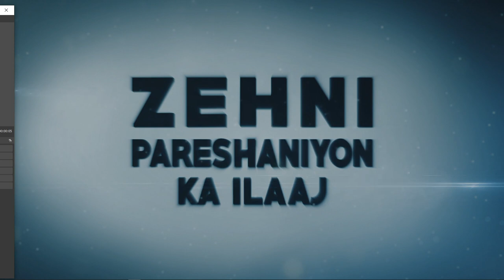Zehni Pareshaniyon Ka Ilaaj With Live Questions Answers Episode 08 | Zaid Patel | iPlus TV